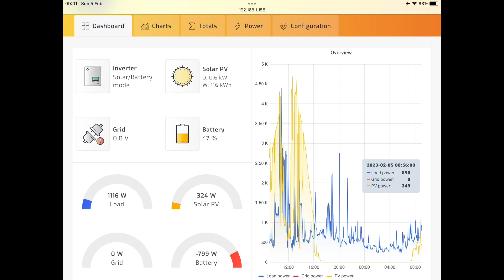Brutal Truth About Off-Grid Solar | 4 Months Without Utility Power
It's been 4 months since we went fully off-grid in Italy, relying 100% on our DIY off-grid solar power system-and let me tell you, it's been a real wake-up call! 😳 In this video, I'll break down the hard truths about off-grid living, the biggest challenges we've faced, and what we've learned about solar energy, generator use, and winter survival.

🚨 Key Takeaways:
✅ Running a generator is NOT cheaper than utility power-here's why!
✅ How we're reducing generator reliance and maximising solar energy storage
✅ The real cost of off-grid energy-what they don't tell you!
✅ Winter solar struggles and how we're overcoming them with smart off-grid solutions
✅ Energy efficiency tricks for off-grid survival without compromising comfort

With no turning back to the grid, we're embracing the off-grid lifestyle with creative solutions, solar power experiments, and plenty of surprises along the way! 🌞🔋

OffGridLiving, OffGridSolar, SolarPower, DIYOffGrid, SustainableLiving, SolarEnergy, EnergyIndependence, OffGridItaly, SolarPowerSystem, GeneratorVsSolar, WinterSolar, OffGridLifestyle, SolarChallenges, EnergyEfficiency